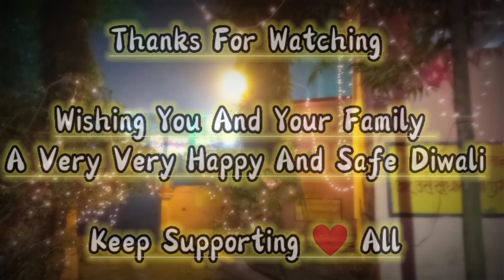Poco X3 Camera Video Quality Test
Timstamp
00:00 - Poco x3 Video quality

00:17 - Camera video test Poco x3

00:30 - Poco x3 camera video test

01:27 - Poco x3 Back camera video test

02:00 - Poco x3 back camera video

02:27 - Video test poco x3